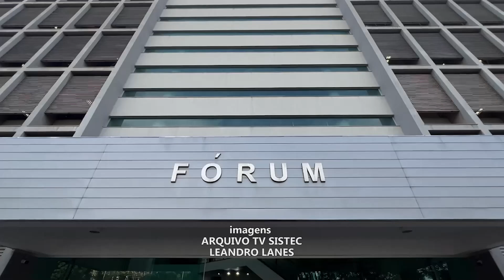APÓS LONGO JULGAMENTO, ACUSADOS DE ASSASSINATO DE DONO DE PADARIA EM CARATINGA SÃO CONDENADOS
Em um julgamento que começou às nove horas da manhã e só terminou por volta das onze da noite, foram condenados pelo tribunal do Júri de Caratinga, nesta terça-feira, os acusados de envolvimento direto no assassinato do dono da padaria Colombo, no bairro Sana Zita, Antônio Eduardo Figueiredo, em 14 de agosto de 2018. Ele foi morto com três disparos de arma de fogo, dentro de seu estabelecimento.